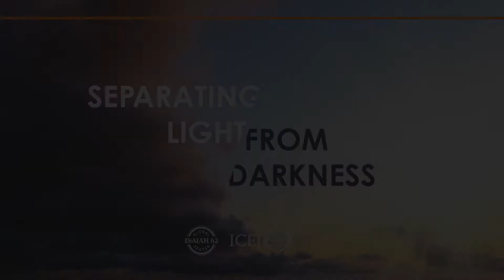Separating Light From Darkness Episode 16